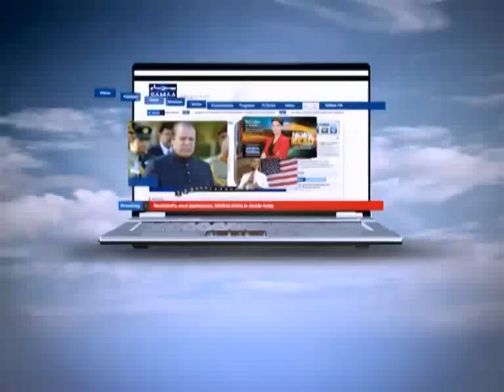30 Minute Apr 26, 2012 SAMAA TV 1/2